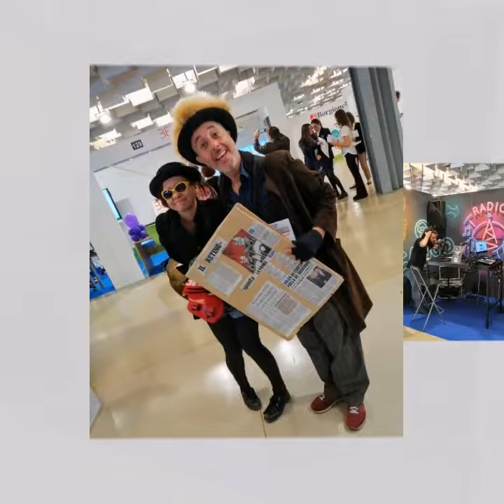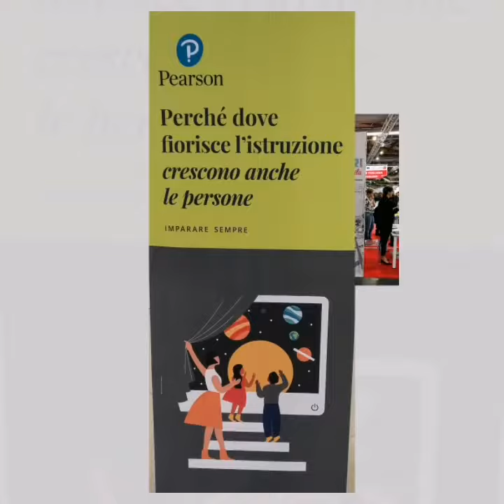I&f Arte Cultura Attualità "Didacta 2019"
Fortezza da Basso a Firenze
9 - 11 ottobre 2019
Ph riccardorescio